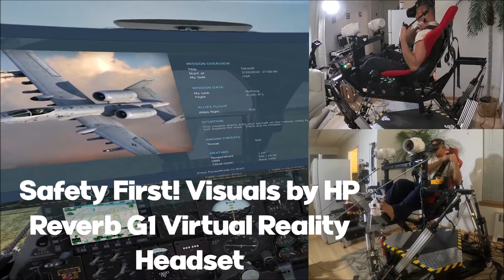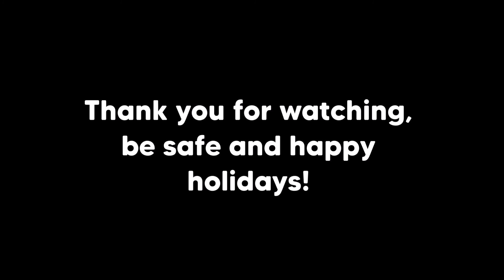6DoF flight on DCS A-10 in VR using Point CTRL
Taking out Helicopters and blowing things up. What more to mess up the landing.

Control of the cockpit by Miles of PointCTRL finger tracker units!

Happy holidays, laugh at my flight of one...